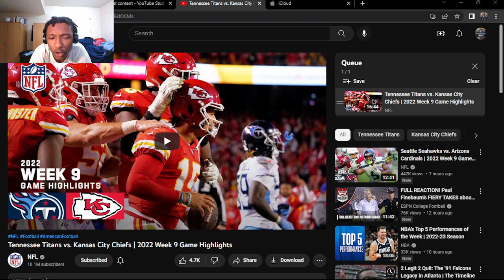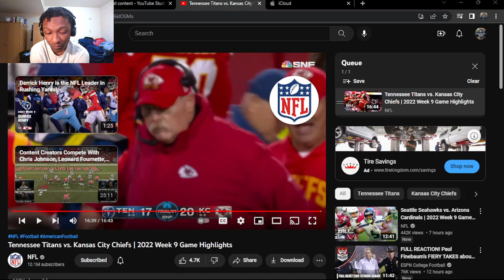Tennessee Titans vs. Kansas City Chiefs | 2022 Week 9 Game Highlights (REACTION!)